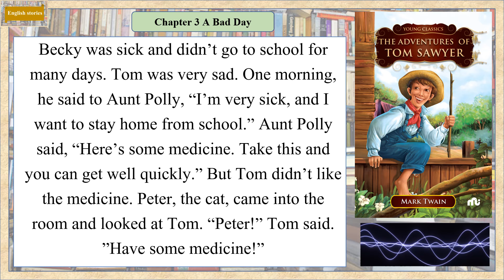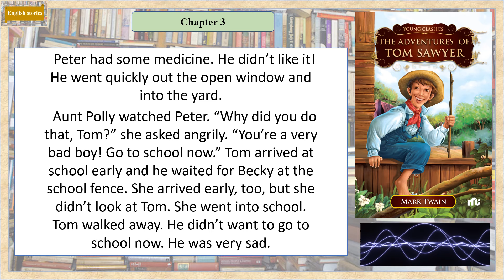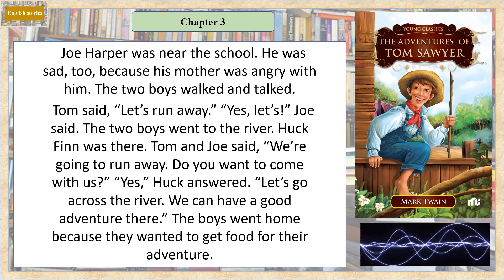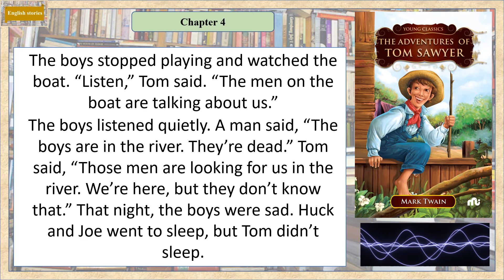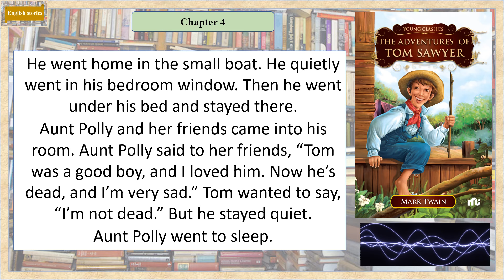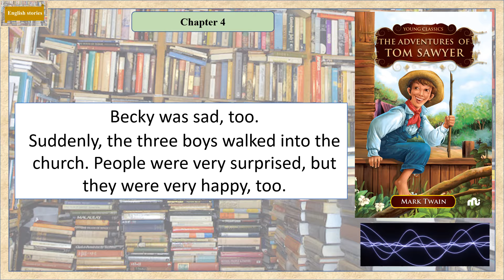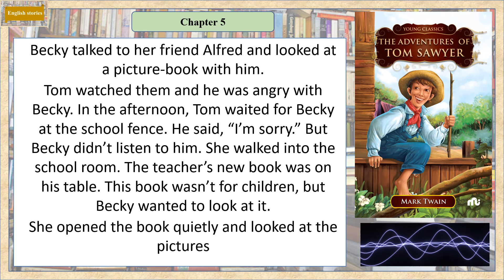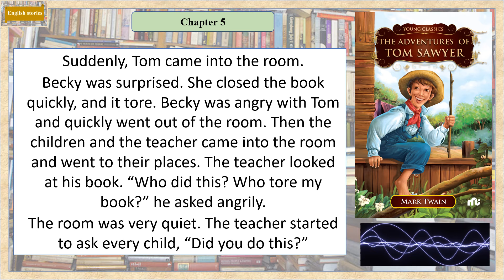English stories : The adventures of Tom Sawyer - Chapter 3 chapter 4 and chapter 5